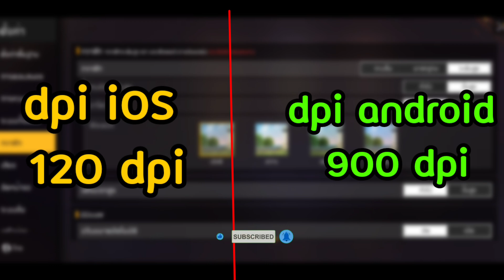Free Fire สอนตั้งค่ายิงหัว+DPIเเพทซ์ใหม่💥 เข้าหัวง่ายทุกระยะ✔️ พร้อมสอนปรับDPIทุกรุ่น⚙️📱